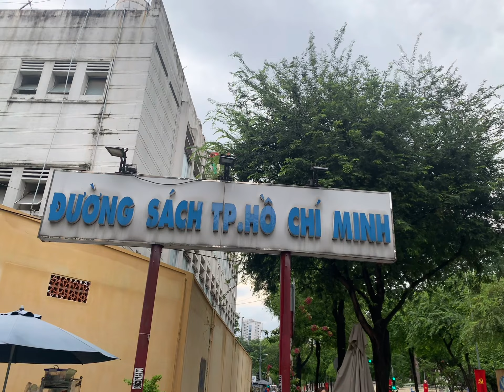[Du lịch Saigon, đến Đường sách TP. Hồ Chí Minh]Hồ Chí Minh. 01/05/22